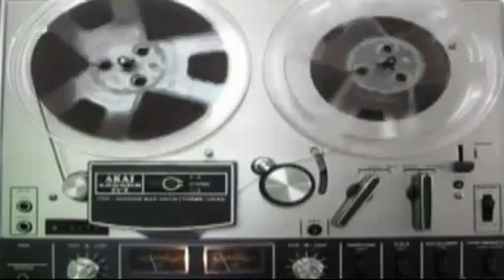PLA Radio Episode #28 -- Grouchy Old Man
An April Fools joke to a grouchy old man goes awry. This episode of PLA Radio is all about him and his harassing phone calls to us, his impersonation of a law enforcement officer and his heart attack and untimely death. Enjoy!

00:00 Clip from Futurama S06E06
01:30 Mildred Monday is Dead
02:00 PLA Media CD
02:20 Twitter Complainers
04:50 PLA Book
05:07 Grouchy Old Man news report
13:37 Trevelyn is the fuckin' man -- Blackhat Life
15:50 How to Steal Money from Pay Phones
16:37 The Birth of Cactus
17:17 Back to Grouchy Old Man. Clips from the 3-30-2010 episode of The Phone Show
20:07 Grouchy Old Man gets his revenge in the 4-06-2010 episode of The Phone Show
28:00 T-Mobile runs Unix
30:00 gnnr's song can be downloaded on our PLA Soundtrack page